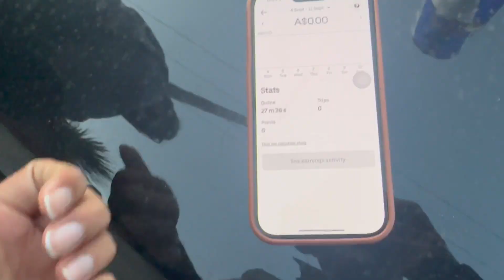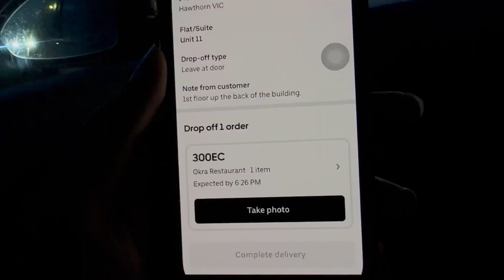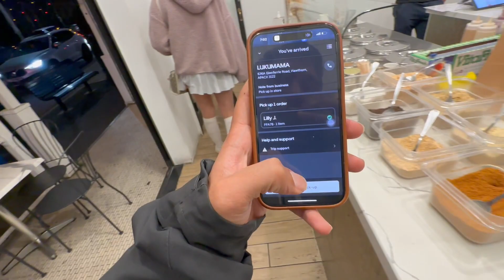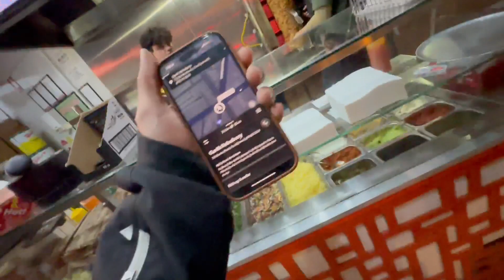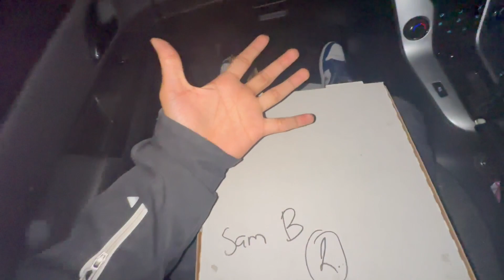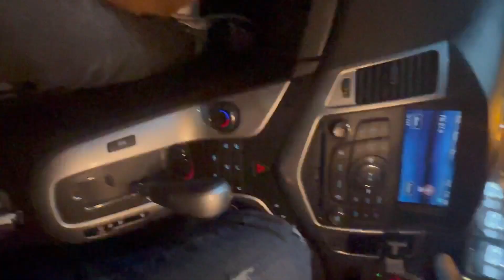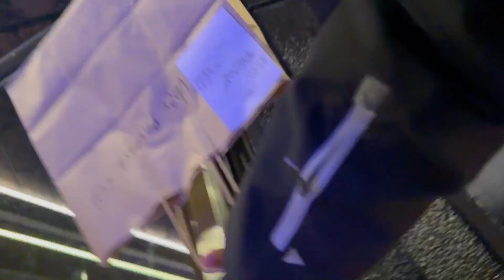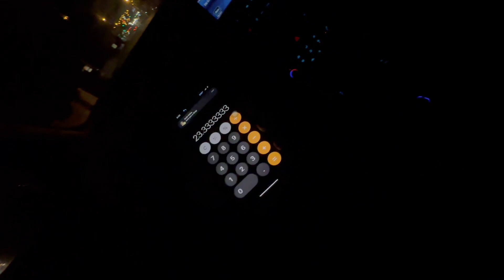UBER EATS IN CAR ?? | INTERNATIONAL STUDENT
Hi guys, I did uber on car for the first time and this was my experience.